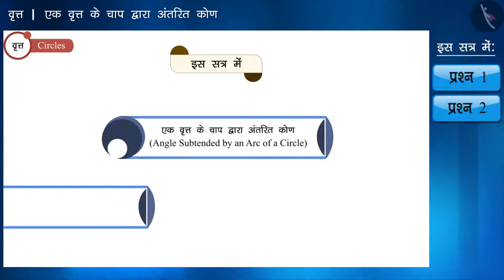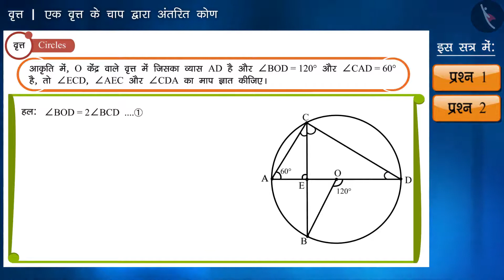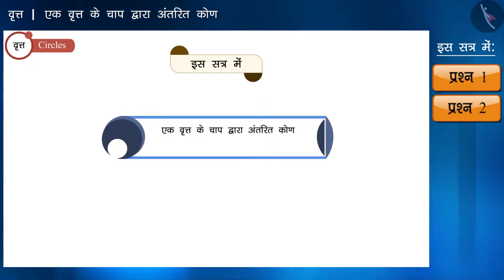कक्षा 9 गणित अध्याय - 10 "वृत" (Part 16) एक वृत्त के चाप द्वारा अंतरित कोण